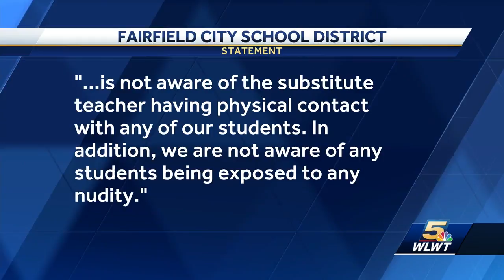Substitute accused of 'suspicious behavior' behind desk in classroom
A substitute teacher is facing charges after police said he was caught masturbating in the presence of students.